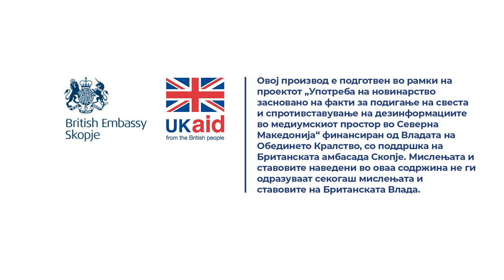Кои се контактите преку кои може да контактира со претседателот?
Одговара Билјана Радева од Кабинетот на Претседателот на Република Северна Македонија.